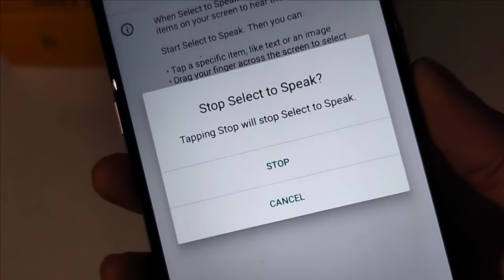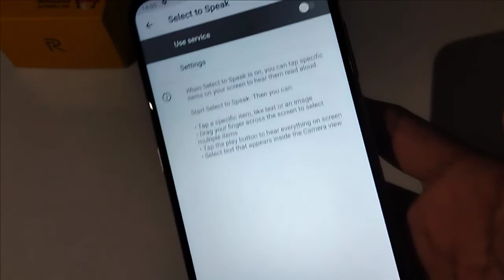how to stop select to speak in Micromax mobile